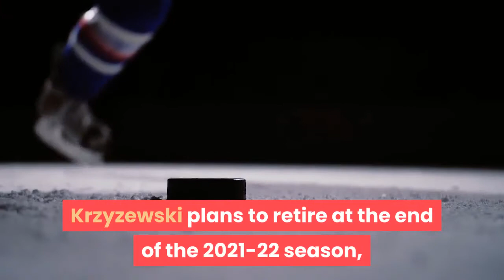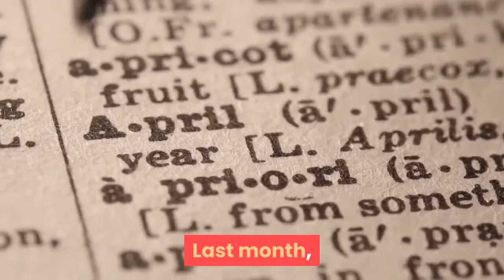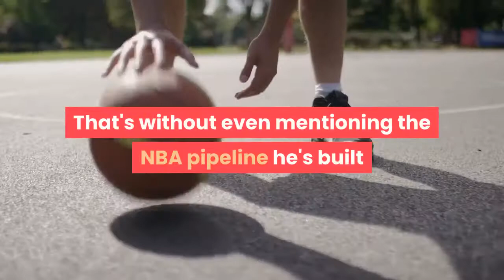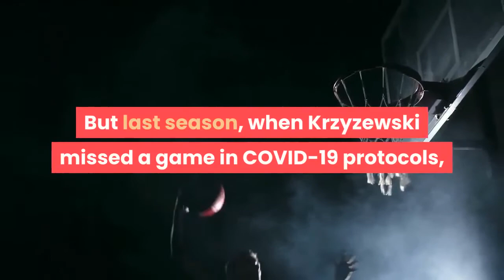Coach K calling it quits Duke's Mike Krzyzewski to retire after 2021 22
Longtime Duke men’s basketball coach Mike Krzyzewski plans to retire at the end of the 2021-22 season, sources told The Athletic on Wednesday. An official announcement is expected shortly. Krzyzewski, 74, enters next season — his 41st at Duke — with a 1,097-302 record. "Coach K" has led the Blue Devils to five national championships (1991, 1992, 2001, 2010 and 2015), 15 ACC tournament championships and 12 Final Four appearances. His 1,170 career wins are the most of any coach in college basketball history, men's or women's. The Naismith Memorial Basketball Hall of Fame coach started his career at Army (1975-80) before heading to Durham, where he built one of the most elite college basketball programs in the nation. He won back-to-back national titles in 1991 and 1992, then added championships in 2001, 2010 and 2015. Duke has been ranked in the Associated Press top 10 at some point in 25 consecutive seasons and has made 35 of the last 37 NCAA Tournaments. Stadium was the first to report the news. Krzyzewski has informed his family and close confidants of his decision. His willingness to set that advanced date despite years of insisting he wouldn’t was a nod to the accelerated pace of change in college basketball and the need to get rid of uncertainty that could hamper the program’s recruiting efforts. Last month, Duke promoted Nina King to be the school's next athletic director after Kevin White retires at the end of August. What's his legacy? Brendan Marks, Duke beat writer: He's absolutely on the Mount Rushmore of college basketball coaches, if not the singular best men's basketball coach of all time. Who would you take over K? The man has been at Duke for over 40 years, won more games than anyone in the history of the sport, and has five national championships to show for it. He built Duke into the power it is today, and his ability to constantly evolve and reshape his philosophy is what enabled him to succeed across various generations. That's without even mentioning the NBA pipeline he's built and his work rebuilding Team USA basketball. Let's just leave it at this: There's a reason many college fans call him the GOAT. Who are possible successors? Marks: The leading candidate to succeed Krzyzewski is Duke associate head coach Jon Scheyer, who won a national championship both as a player (2010) and coach (2015) with the Blue Devils. Scheyer has spearheaded Duke's recruiting efforts for some time now, playing a pivotal role in stars like Jayson Tatum and Zion Williamson coming to Duke. But last season, when Krzyzewski missed a game in COVID-19 protocols, it was Scheyer who lead the team to a win over Boston College. With former associate head coach Nate James moving onto Austin Peay this offseason, Scheyer is K's right-hand man and would provide stability for the program in a time of unprecedented change. Why now? Marks: The timing here is definitely interesting.